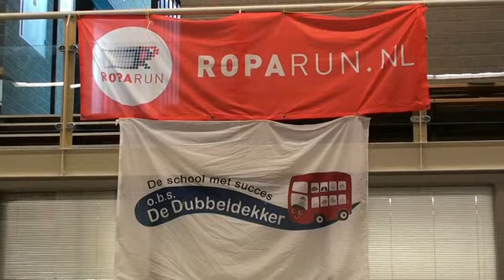miniroparun De Dubbeldekker & de Kippenrenners 2017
Miniroparun door basisschool De Dubbeldekker uit Numansdorp, georganiseerd door Roparunteam De Kippenrenners